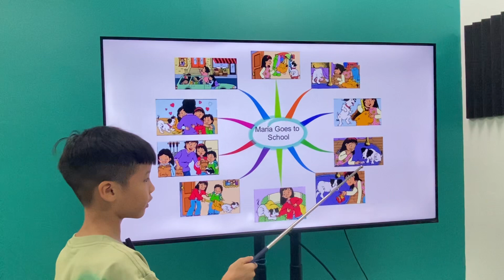Gia Bảo EOW1D/E